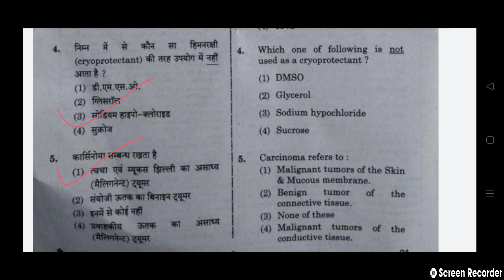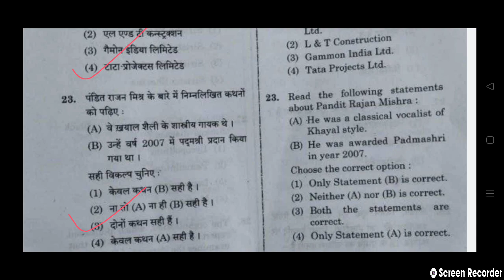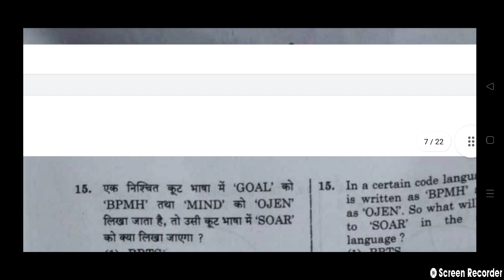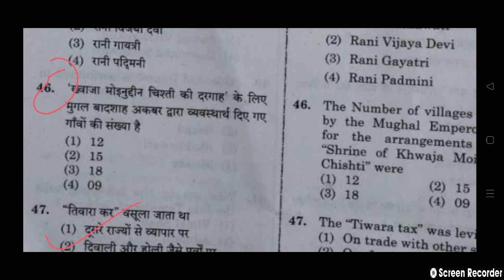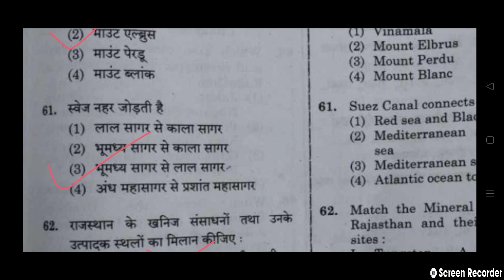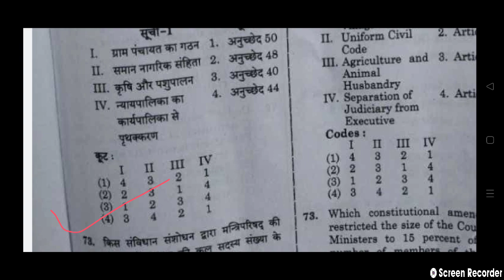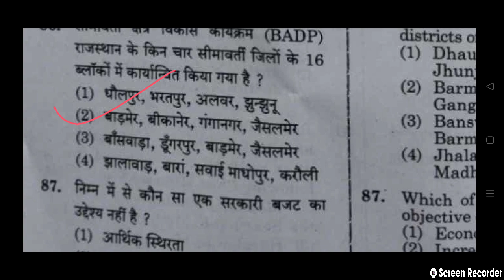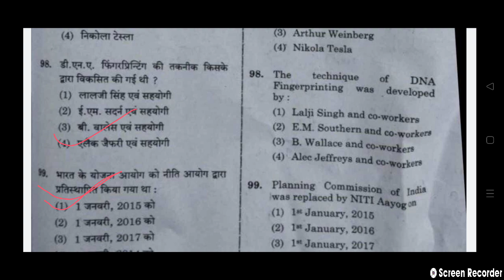rajsthan si gk answer key 2021 | raj police SI exam 21 | 13/09/21 , paper 2 raj analysis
rajsthan si gk answer key 2021
raj police SI exam 21
#13/09/21 ,
paper 2 raj analysis
rajsians key
rajsthan answer key 2021